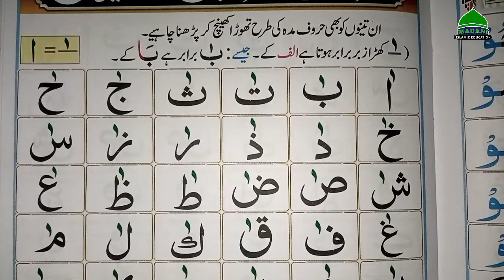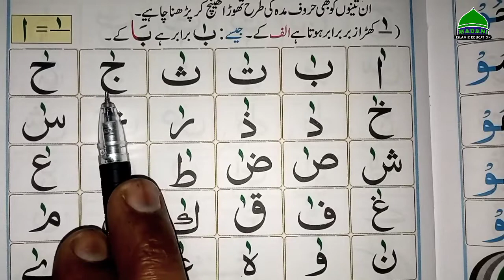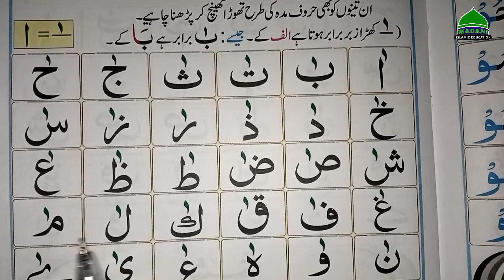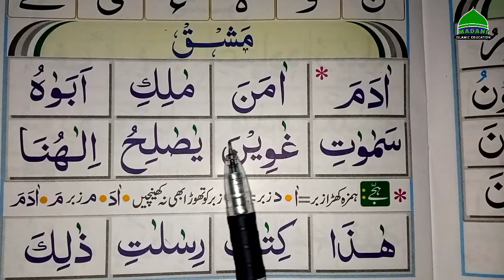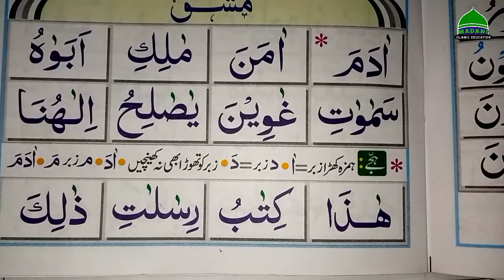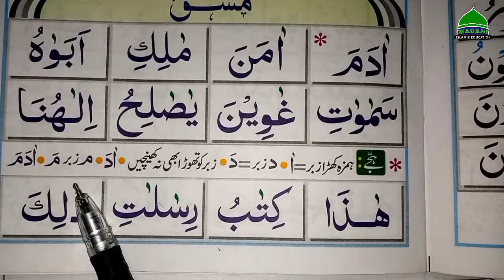Noorani Qaida Lesson 16 | khada zabar | Arabic Long Vowels | huroof e madda | क़ुरान पढ़ना सीखें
1. Noorani Qaida
2. Noorani Qaida In Urdu
3. arabic joining letters practice
4. Full Noorani Qaida
5. Easy noorani qaida
6. Qaida noorania
7. Quran padhna sikhe
8. Joining arabic letters easily
9. How to read quran
9. All lessons noorani qaida
10. arabic joining letters